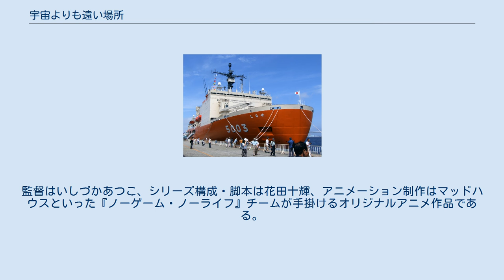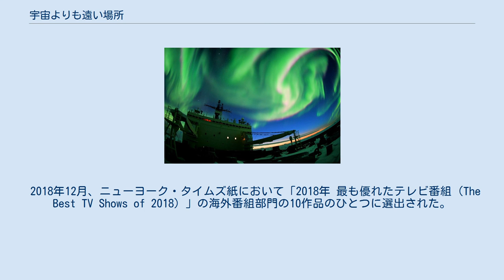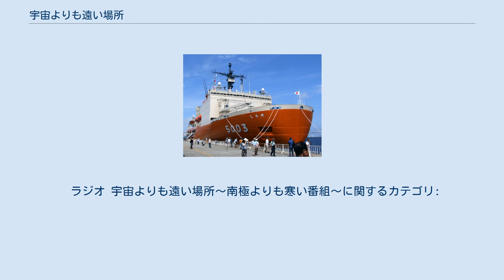宇宙よりも遠い場所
『宇宙よりも遠い場所』（そらよりもとおいばしょ、A Place Further than the Universe）はマッドハウス制作による日本のテレビアニメ作品。
略称は『よりもい』。
2018年1月から3月まで、AT-X、TOKYO MXほかにて放送された。
 2017年7月2日にロサンゼルスで開催された「Anime Expo 2017」で制作が発表された。
監督はいしづかあつこ、シリーズ構成・脚本は花田十輝、アニメーション制作はマッドハウスといった『ノーゲーム・ノーライフ』チームが手掛けるオリジナルアニメ作品である。
 タイトル名は2007年に昭和基地に招待された元宇宙飛行士の毛利衛が「宇宙には数分でたどり着けるが、昭和基地には何日もかかる。宇宙よりも遠いですね」と話したことに由来する。
アニメ製作にあたっては、文部科学省、国立極地研究所、海上自衛隊、SHIRASE5002（WNI気象文化創造センター）が協力している。
 国内パートでは主に群馬県館林市が物語の舞台となっており、東武伊勢崎線や茂林寺前駅、館林駅、城沼、立川駅が登場する。
また、6話目の舞台はシンガポールになっており、シンガポール・チャンギ国際空港、マーライオン公園、マリーナベイ・サンズが登場し、劇中では屋台で海南鶏飯、ドリアンを食べるシーンもある。
 2018年12月、ニューヨーク・タイムズ紙において「2018年 最も優れたテレビ番組（The Best TV Shows of 2018）」の海外番組部門の10作品のひとつに選出された。
 第22回文化庁メディア芸術祭アニメーション部門審査委員会推薦作品。
 2代目しらせ なお、2021年2月1日より作品の舞台となった群馬県の地元放送局である群馬テレビでは初となる放送が行われる予定となっているが、地元での放送決定を祝う形でファン有志が番組スポンサーになることを局側に打診、ファンや館林市内の飲食店などが「応援する会」としてCMを制作して放送する事になっている。
一般的なスポンサーは企業や団体であり、ファンからの依頼は珍しいとしている。
 宵町めめによるコミカライズ作品が、『月刊コミックアライブ』（KADOKAWA）にて、2018年2月号から2019年4月号まで連載された。
 『ラジオ 宇宙よりも遠い場所〜南極よりも寒い番組〜』は、2017年12月28日から2018年4月5日まで音泉にて毎週木曜に配信されたWebラジオ。
パーソナリティは玉木マリ役の水瀬いのりと小淵沢報瀬役の花澤香菜。
 ラジオ 宇宙よりも遠い場所〜南極よりも寒い番組〜に関するカテゴリ: